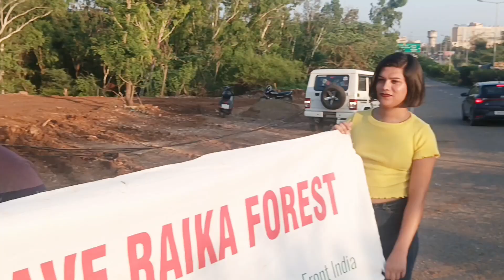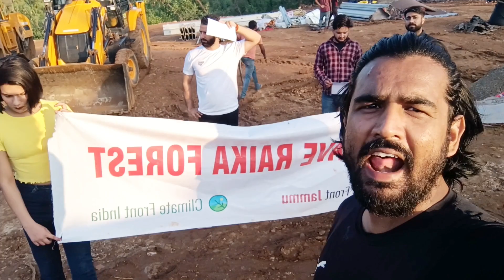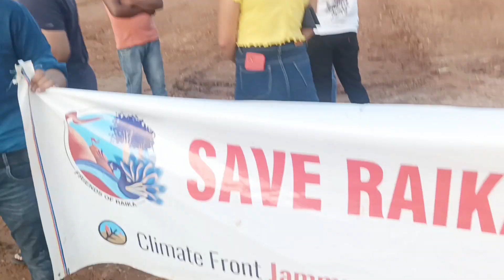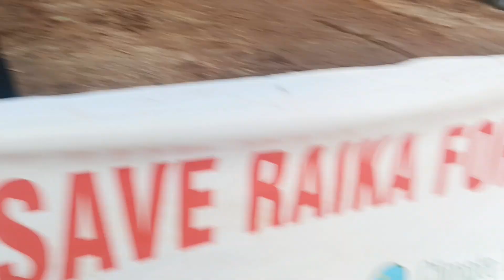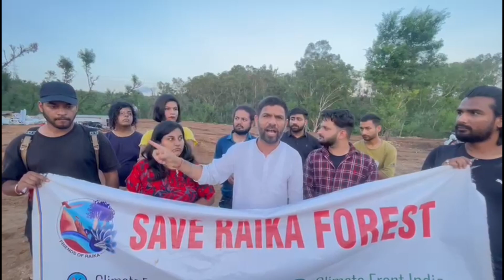Jammu Ka Yuva Fight for Forest 🌲 Save Life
Hello g Hello Dosto'n  , Welcome back to ny YouTube channel Fly with Hakim Vlog - 31st
in this vlog I'm not share my share my Daily routine activities Honestly speaking My Soul won't allow me to share anything else instead of Save Forest🌲 Save Raika. So, I going to Share with you from Protest to Till end. keep watching and plz Request to all The Jammu ke logo come forward and come out of your house and support Raika Forest